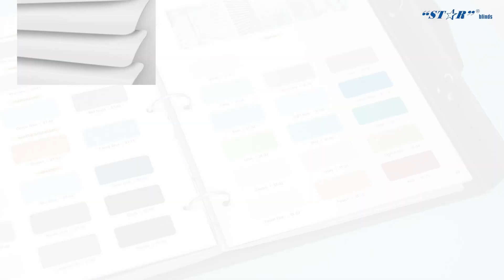ĐÔI NÉT VỀ MÀN SÁO NHÔM | STAR®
Màn sáo nhôm là một trong các sản phẩm che chắn cửa sổ rất được ưa chuộng và sử dụng rộng rãi trong các không gian nhà ở, văn phòng trên khắp thế giới ...
-- Kết cấu gồm các lá nhôm mỏng nhẹ, Màn nhôm mang đến cái nhìn thanh lịch, dễ dàng trở thành điểm nhấn trong bất kỳ không gian nào.
-- Chất liệu nhôm cứng cáp, bền chắc, chống ẩm, chống thấm hiệu quả và dễ dàng vệ sinh.
-- Bảng màu đa dạng, nhiều hoa văn nổi bật cùng các lựa chọn hình decal trang trí khác nhau là điểm nổi bật của Màn nhôm, đáp ứng mọi gu thẩm mỹ trang trí nội thất.
-- Màn nhôm cung cấp khả năng điều tiết ánh sáng và bảo vệ sự riêng tư, là một lựa chọn thiết thực và linh hoạt cho bất kỳ không gian nào.